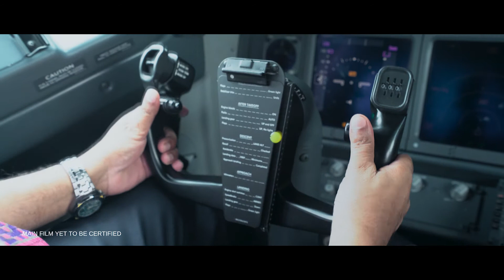Singam 3 Latest Movie Theatrical Trailer | Suriya | Anushka Shetty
Singam 3 Latest Movie  Theatrical Trailer | Suriya | Anushka Shett
Latest Telugu Film Updates, News, Trailers & Teasers.